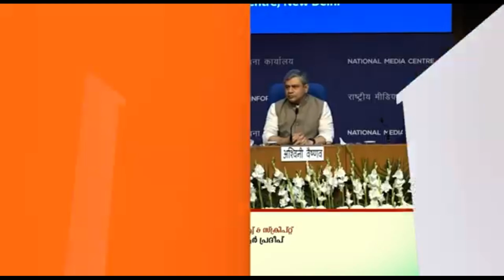ഒഡീഷയില്‍ 8000 കോടിയിലധികം രൂപയുടെ വികസന പദ്ധതികളുമായി പ്രധാനമന്ത്രി നരേന്ദ്രമോദി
പുരിക്കും ഹൗറയ്ക്കും ഇടയുള്ള വന്ദേ ഭാരത് എക്സ്പ്രസിന്റെ ഫ്ളാഗ് ഓഫ്, പുരി, കട്ടക്ക് റെയില്‍വേ സ്റ്റേഷനുകളുടെ പുനര്‍വികസനത്തിന്റെ തറക്കല്ലിടല്‍, ഒഡീഷയിലെ റെയില്‍ ശൃംഖലയുടെ 100% വൈദ്യുതീകരണം, സമ്പല്‍പൂര്‍-തിത്ലഗഡ് റെയില്‍ പാത ഇരട്ടിപ്പിക്കല്‍, അംഗുലിനും സുകിന്ദയ്ക്കുമിടയില്‍ ഒരു പുതിയ ബ്രോഡ് ഗേജ് റെയില്‍ പാത; മനോഹര്‍പൂര്‍-റൂര്‍ക്കേല-ജാര്‍സുഗുഡ- ജംഗ എന്നിവയെ ബന്ധിപ്പിക്കുന്ന മൂന്നാമത്തെ പാത; ബിച്ചുപാലി- ജാര്‍തര്‍ഭയ്ക്കിടയില്‍ ഒരു പുതിയ ബ്രോഡ്-ഗേജ് പാത എന്നിവയുടെ സമര്‍പ്പണവും നിര്‍വഹിച്ചു.

അമൃതഭാരതത്തിലൂടെ .